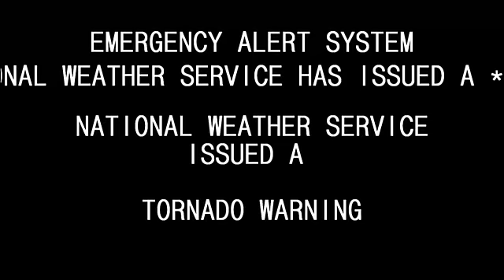FXWARS! Tornado Visual Effects Movie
for FXWars Challenge August 2008.  Maya fluid fx was used for the clouds and the debris.

Fluids was used as a force to push the foreground particles.